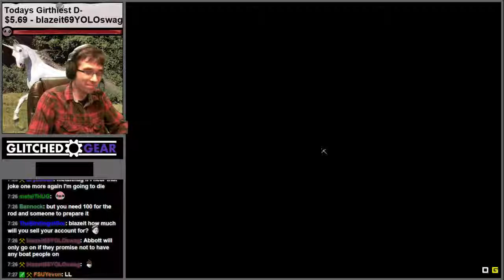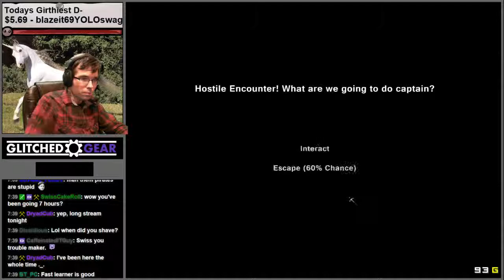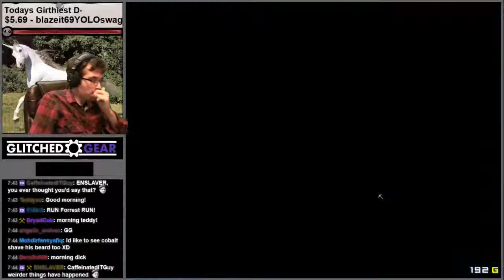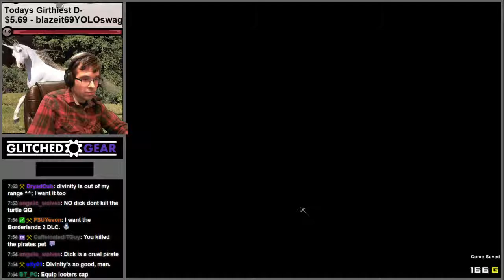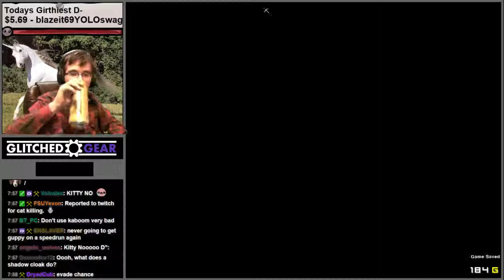Richard plays Pixel Piracy [Episode 2]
Richard heads off to plunder some islands and boats.